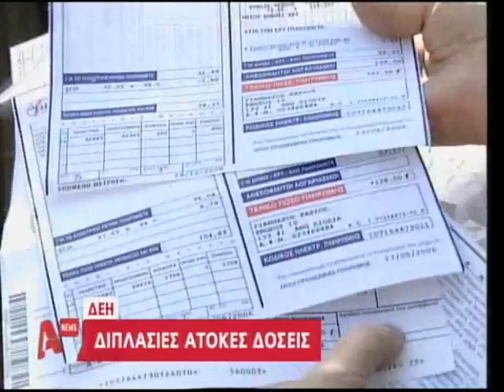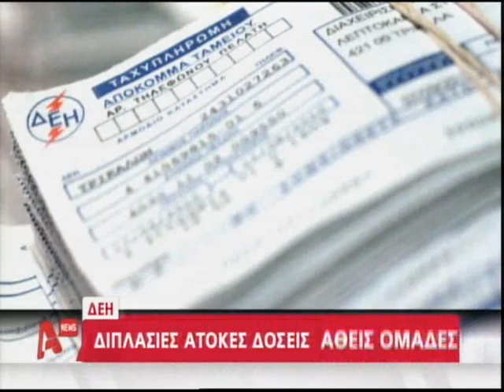40 δόσεις ΔΕΗ για ευπαθείς ομάδες